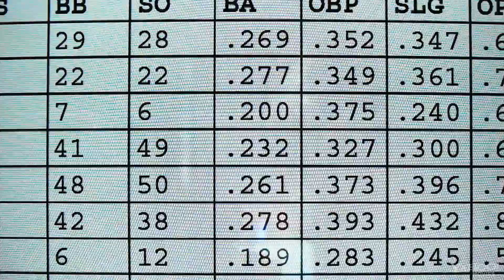'Moneyball' official trailer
for more movie content

The story of Oakland A's general manager Billy Beane's successful attempt to put together a baseball club on a budget by employing computer-generated analysis to draft his players.

Director: Bennett Miller
Writers: Steven Zaillian (screenplay), Aaron Sorkin (screenplay)
Stars: Brad Pitt, Robin Wright and Jonah Hill
Release Date: September 23rd, 2011